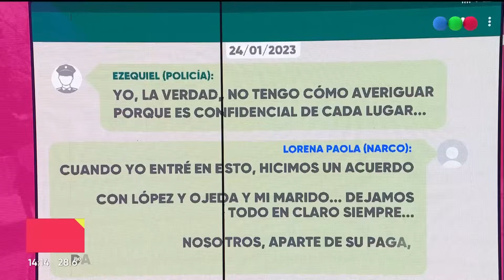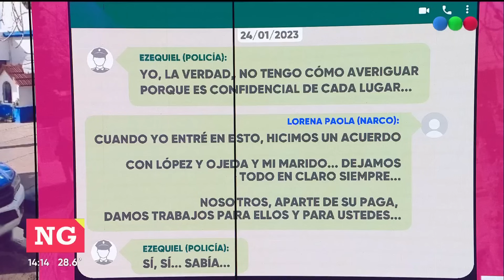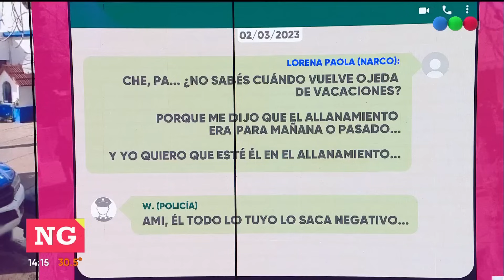UNA NARCO CON PROTECCIÓN POLICIAL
"Polinarcos" en Florencio Varela: descabezan la cúpula local de la policía. Se trata de una organización que habría estado operando desde diciembre de 2022 hasta mayo de 2023, protegiendo y colaborando con una banda de narcotraficantes de Florencio Varela a cambio de una suma mensual de 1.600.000 pesos.